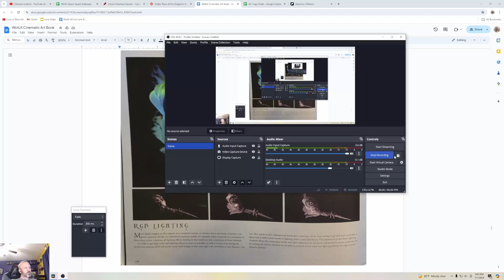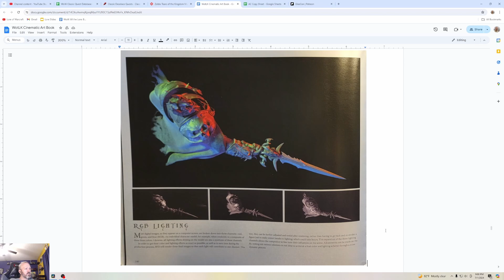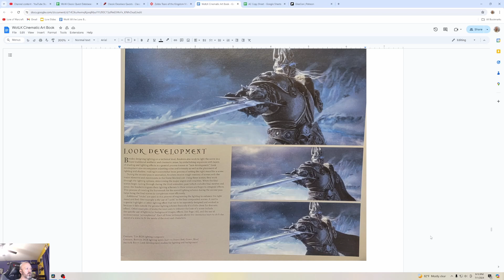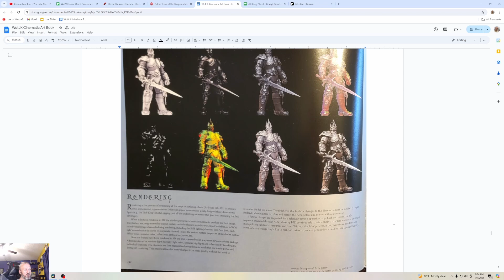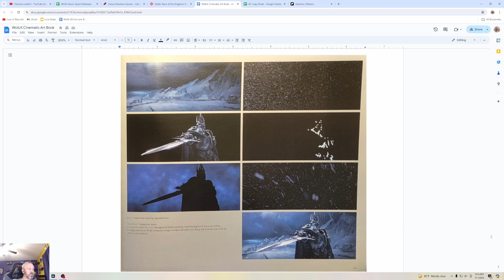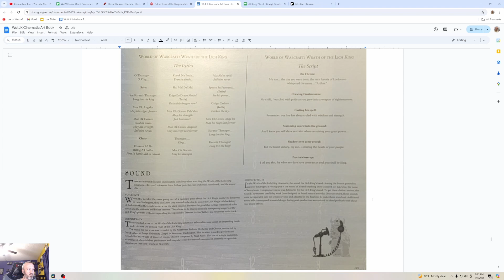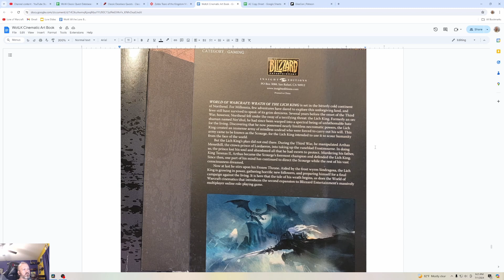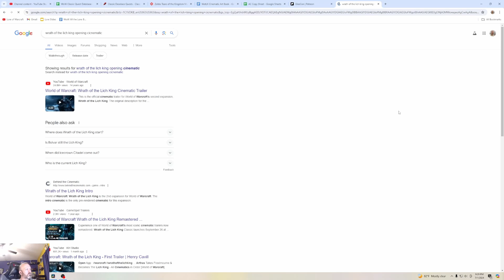Lore of Warcraft - Episode 1326 - The Cinematic Art of Wrath of the Lich King Part 4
The Cinematic Art of Wrath of the Lich King Part 4 on the technical details of the rendering process, among other things